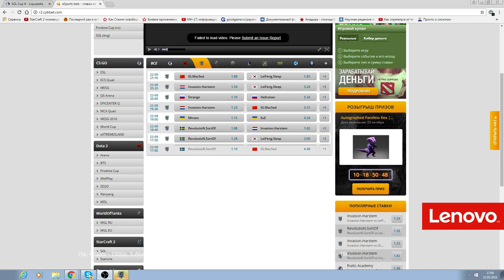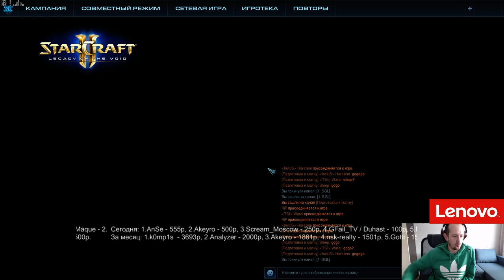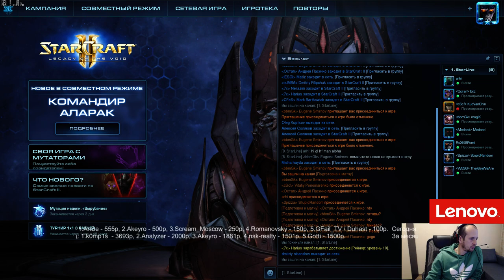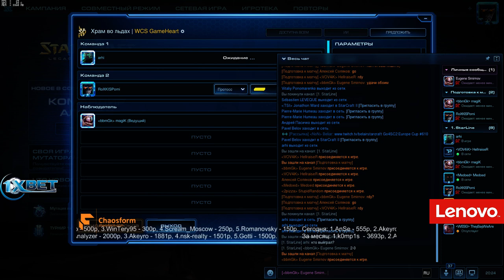SGL#4 (группа С) + Staline №2 - 1/4 (день 2) Pomi